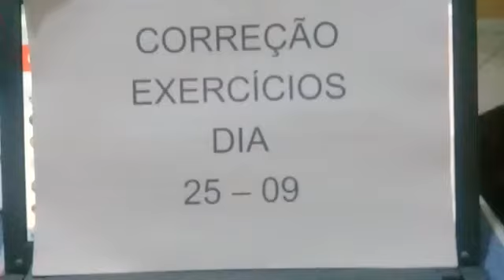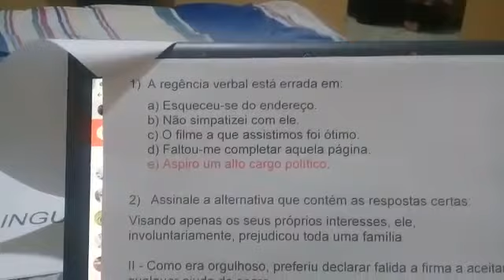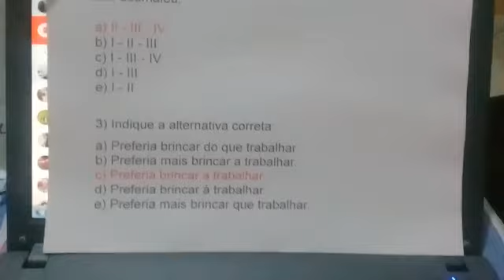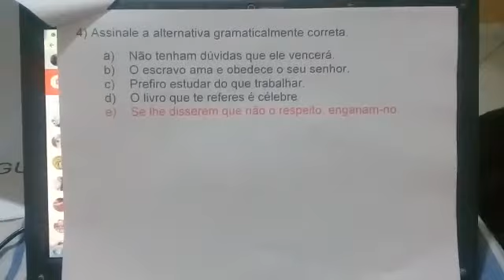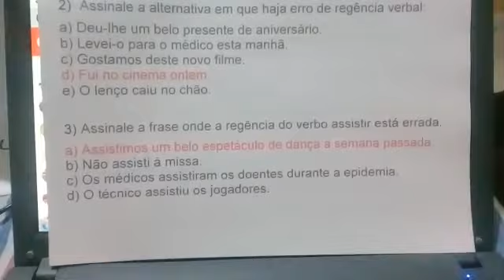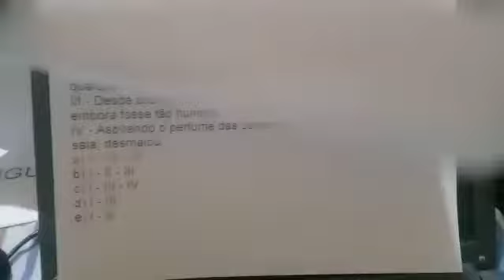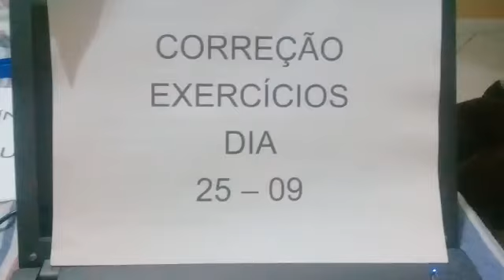PROFª SUELEN 9ºANO 06 OUTUBRO LÍNGUA PORTUGUESA